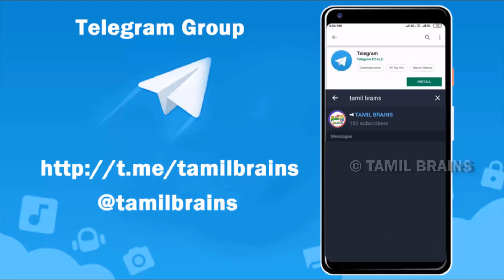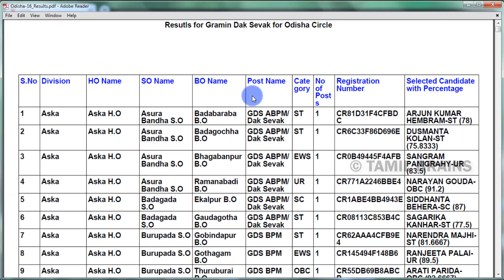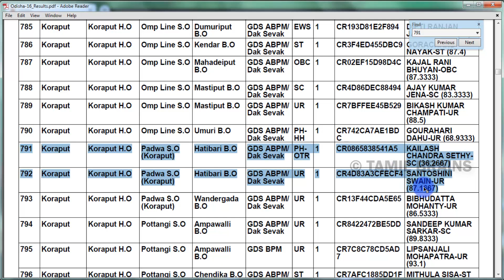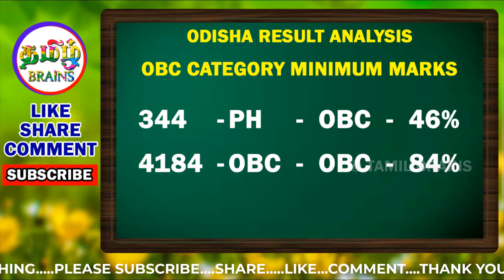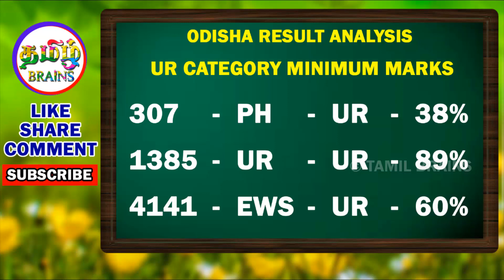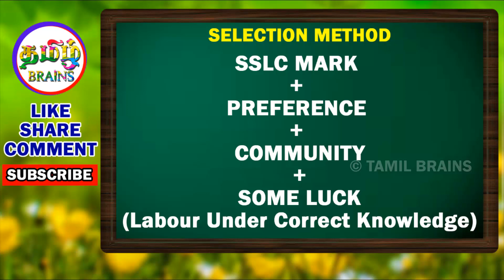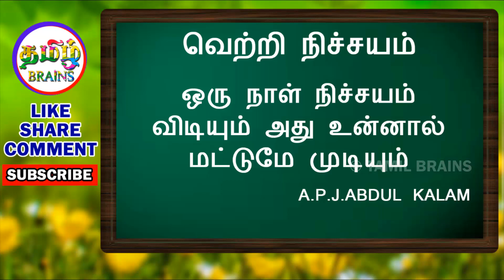தமிழகத்தில் உள்ள தபால் துறையில் வேலைவாய்ப்பு | GDS LATEST NEWS| ODISHA RESULT ANALYSIS |TAMIL BRAINS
தமிழகத்தில் உள்ள தபால் துறையில் வேலைவாய்ப்பு | GDS LATEST NEWS | ODISHA RESULT ANALYSIS | RESULT DATE | POST OFFICE GDS RECRUITMENT 2019 | 4442 VACANCIES |  TAMIL BRAINS

TAMIL BRAINS